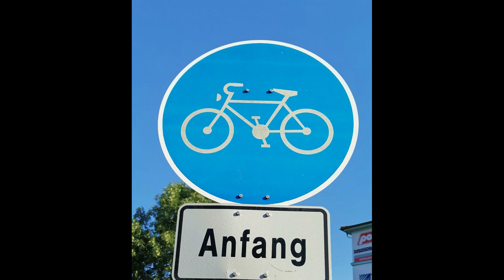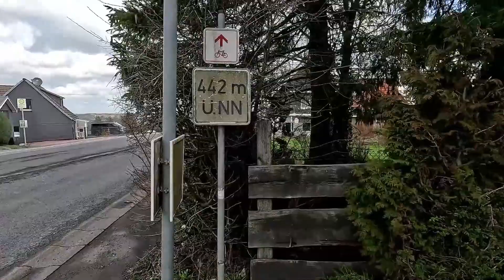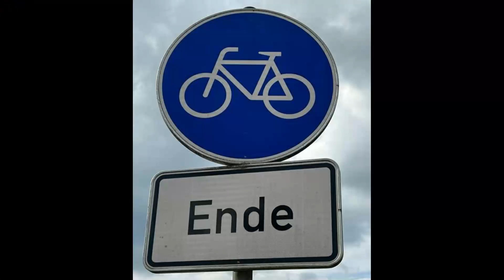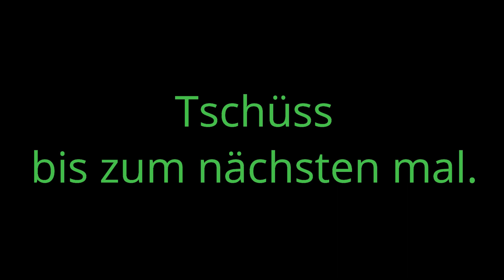22.03.2023 - Fahrradtour Ennepetal-Voerde, Breckerfeld, Glörtalsperre und Ennepetalsperre und zurück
Fahrradtour vom  22.März 2023

„Bei windigem Wetter von Ennepetal-Voerde über Ennepetal-Oberbauer, Breckerfeld zur Glörtalsperre und weiter bis zur Ennepetalsperre. Durchs Ennepetal und über Ennepetal-Oberbauer  zurück nach Ennepetal-Voerde.

Fotos:   Huawei Mate 20 X (Handy)